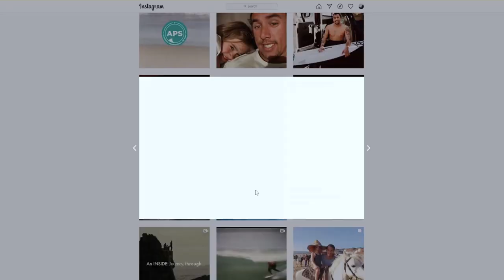CUSTOMIZING 2 SURFBOARDS for Vasco Ribeiro🏄‍♂️🎨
First time painting on surfboards and I found it so cool!!!
Was so bored this week on quarantine, I just had to find something to keep myself entertained 😄
Loved the result😍

filmed & edit by me!

All rigths reserved to : Leonor Macedo.